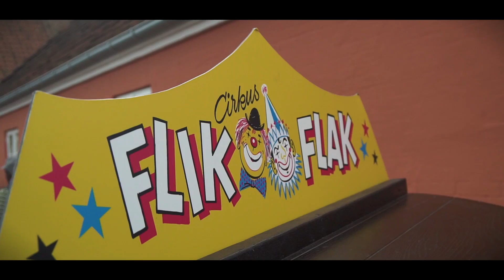H.C. Andersen Julemarked - Cirkus Flik Flak 2019